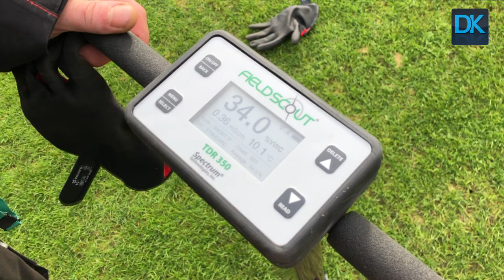Hinter den Kulissen: Greenkeeper beim FC Ingolstadt 04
Nach dem Spiel ist vor dem Spiel. Davon können nicht nur die Schanzer ein Lied singen. Greenkeeper Henry Lipp und sein Team arbeiten vor, während und nach allen Heimspielen des FC Ingolstadt 04 auf Hochtouren. Im Interview erzählt der 52-Jährige von seinem besonderen Job.